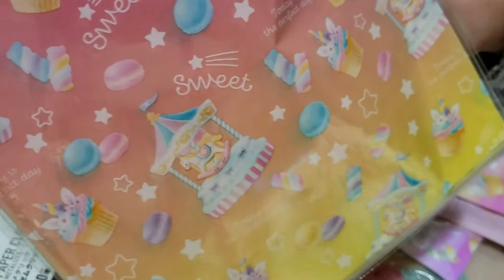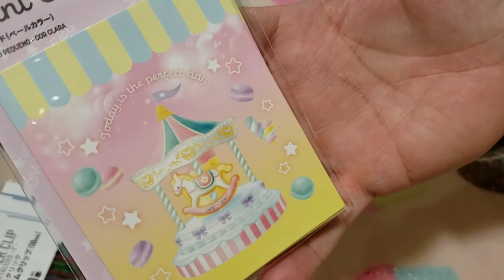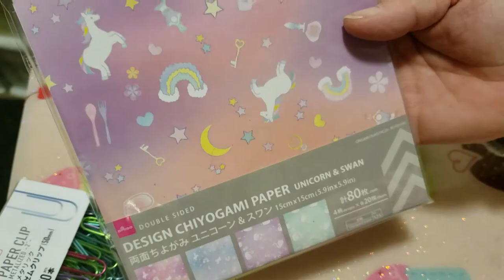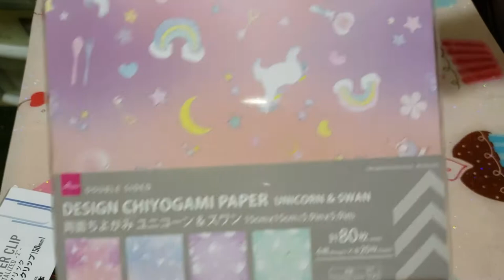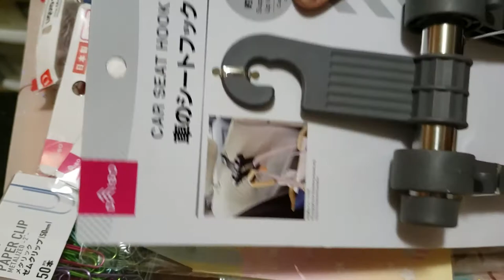Dasaio got my money today!!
When to dicer today and I found some really cute crafting step and I thought I share with the ladies. Thank you so much for your support.